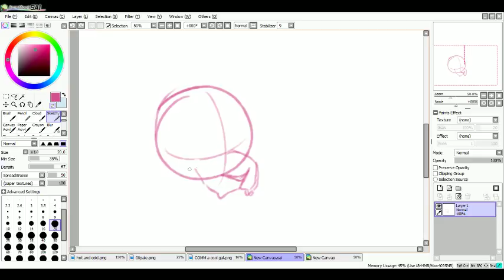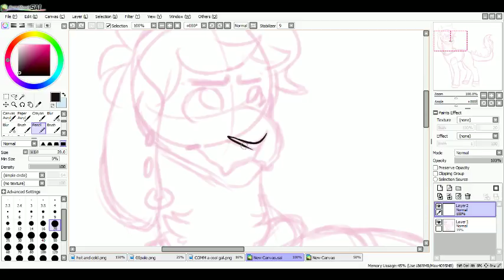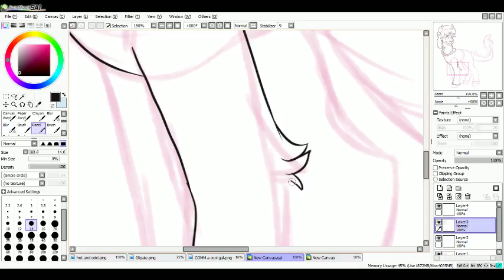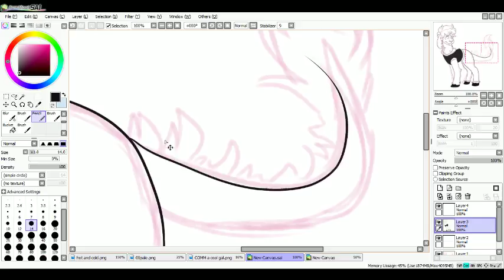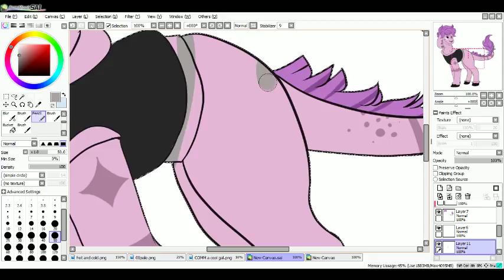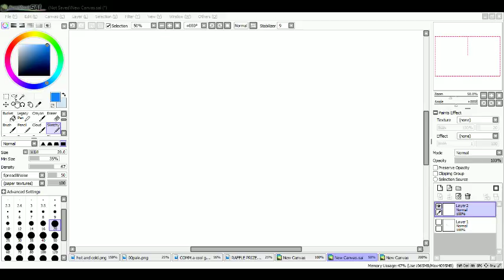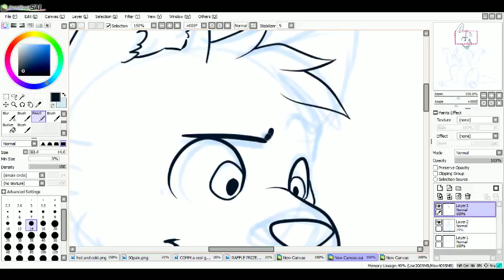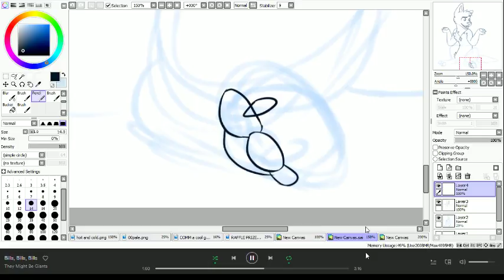Drawing and gunk yeet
oof im drawing